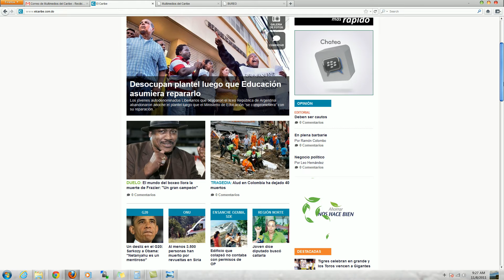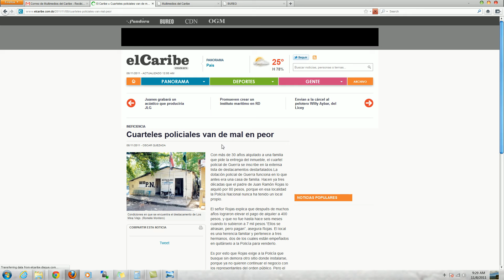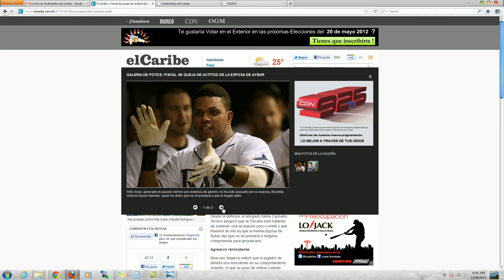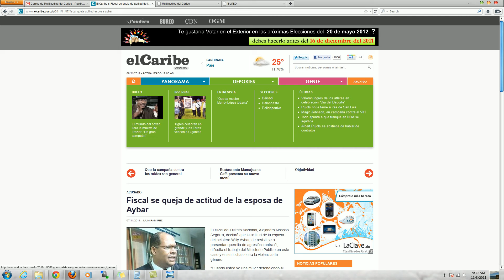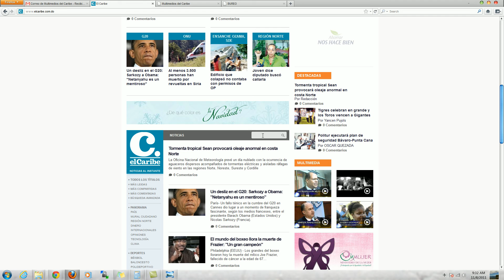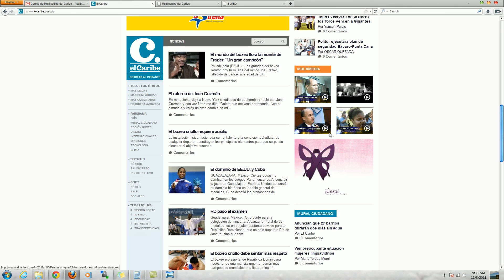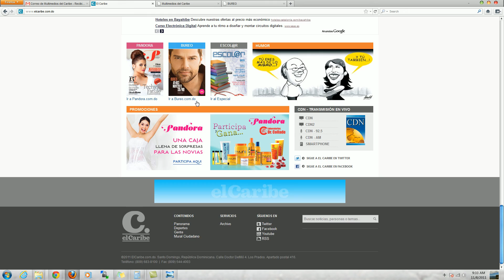Manual de Navegación